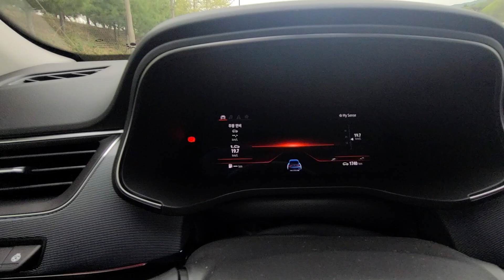[더카]아직도 철철 남아? XM3 이테크 계약자 필수 시청 시승기, 1.3 TCe 가솔린 장거리 연비 공개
자동차전문기자채널 더카입니다.

가장 빠르게 자동차 이야기를 보고 읽는 방법

XM3 신형 가솔린 TCe260 (제조일자 2022년 3월)

※더카의 리얼 체크 실차 테스트 드라이브입니다.